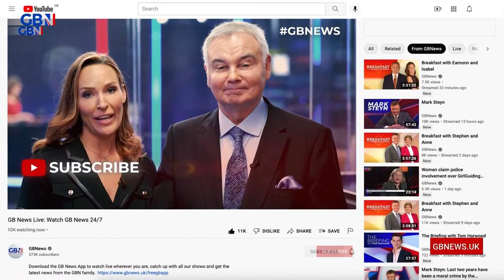Saturday Selection: Highlights | Saturday 19th February